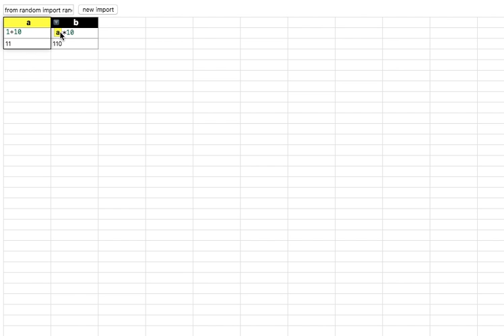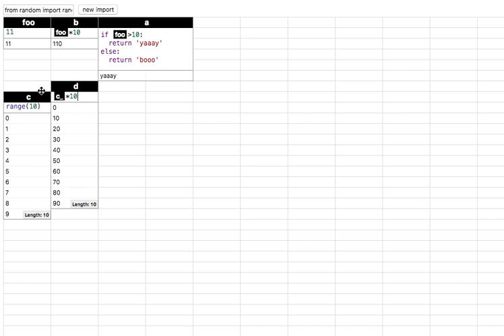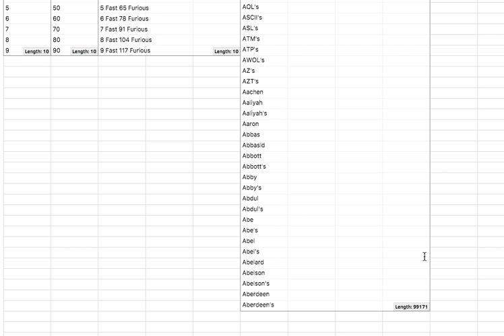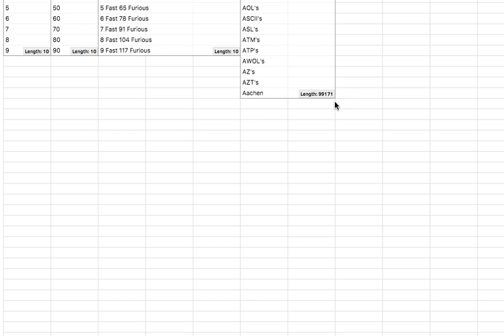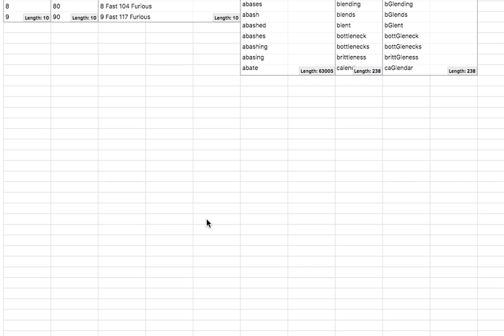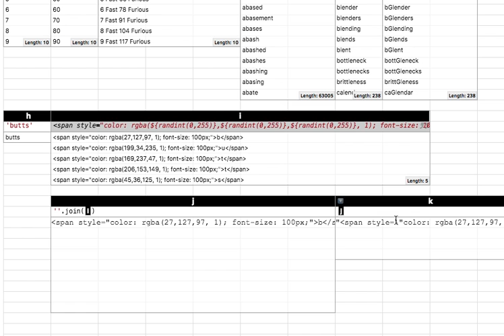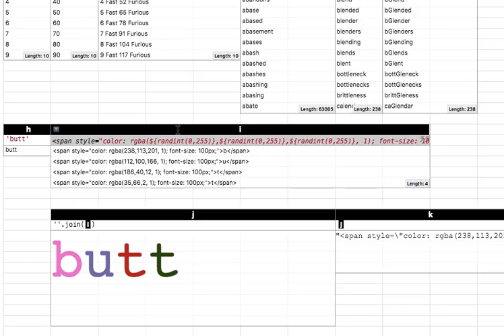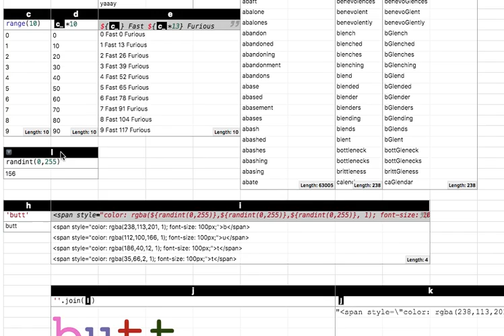F-F-F-Flowsheets v2 🎉🎉🎉 demo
An introduction to the 2nd prototype of a research programming tool I'm calling Flowsheets. In Flowsheets, you program while looking at concrete data to help you understand what your programs are doing.